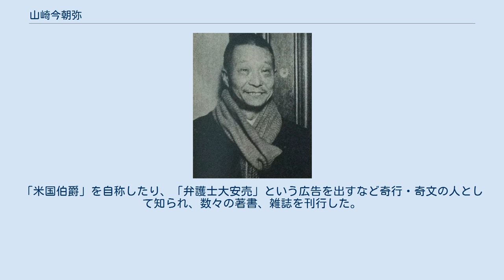山崎今朝弥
1951年頃 山崎 今朝弥（やまざき けさや、旧漢字表記：山崎 今朝彌、1877年9月15日 - 1954年7月29日）は、明治・大正・昭和期の弁護士である。
社会主義者の事件を多く扱った。
 1877年、現在の長野県岡谷市（旧・諏訪郡川岸村）出身。
上京後、明治法律学校（現・明治大学）に学び、1901年卒業。
同年第1回判事検事登用試験に合格（弁護士試験にも合格）、司法官試補となり甲府区裁判所詰となるも翌年依願免官し、1903年渡米。
赤羽一、岩佐作太郎、幸徳秋水らと知り合った。
 1907年に帰国し、東京弁護士会に入会して弁護士となった。
 1913年、合同法律事務所の先駆けとなる東京法律事務所を設立。
1916年、平民法律所開設。
 1917年、平民大学創立（大学令に基づく大学ではない）。
弁護士団体である自由法曹団（1921年）の結成に参加。
また、日本社会党（1913年、山崎の1人政党）、日本社会主義同盟（1920年）、日本フェビアン協会（1924年）の設立に関わるなど社会主義者としても活動し、社会主義者の弁護を多数手がけた。
戦後は三鷹事件、松川事件の弁護団にも加わった。
「米国伯爵」を自称したり、「弁護士大安売」という広告を出すなど奇行・奇文の人として知られ、数々の著書、雑誌を刊行した。